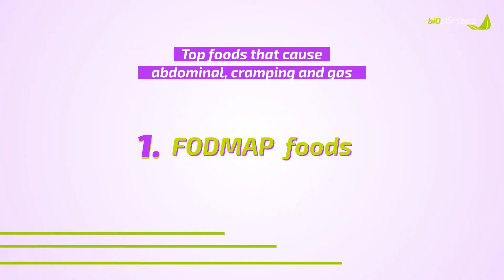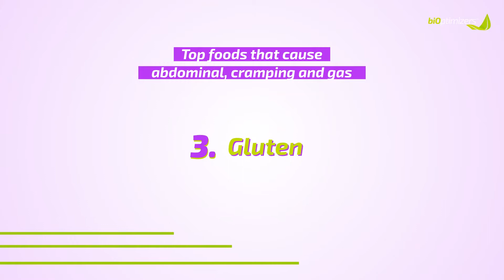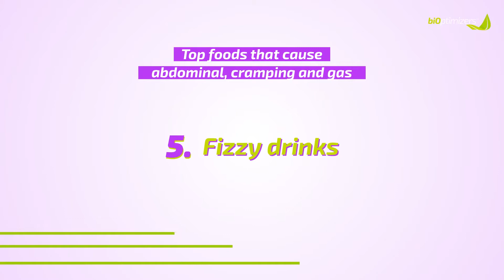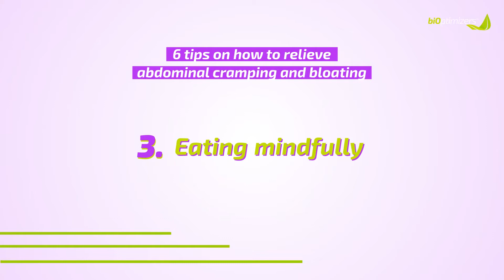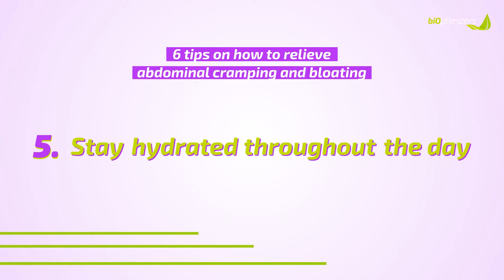Dealing with Cramps and Bloating? Avoid These Foods! / biOptimized Woman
Want to have AWESOME Health? to get the AWESOME Health Course for free!

About Adrienne:
Adrienne is a Certified Nutritional Practitioner and Yoga teacher from Toronto, Canada, and have a passion for women’s sexual health and wellness.

She specializes in showing people how nutrition, holistic wellness, and natural healing practices can help improve, maintain and positively impact your overall yoni and sexual health.

She works with clients to educate, demonstrate and relate. To create a safe, comfortable and confidential space and to have conversations with people who are interested in healing this deeper part of themselves.
BiOptimized Woman

The BiOptimized Woman Show is designed to explain the common health challenges women might face throughout their lives.  Our hope is to demystify some of the taboo topics that are rarely discussed in society, and shed light on best practices to reach a BiOptimized state of health.